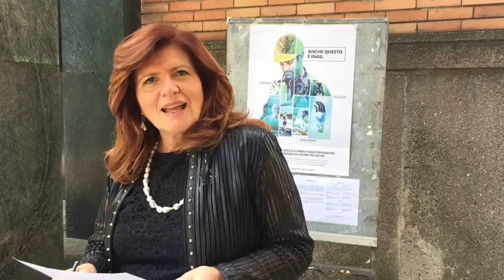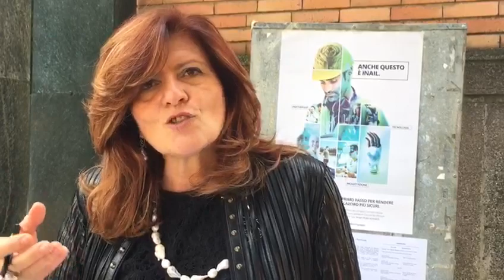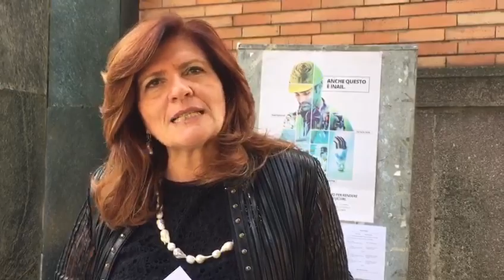Premi Inail, parla la direttrice territoriale Santa Picone